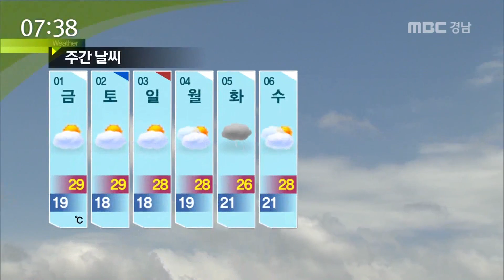오늘의 날씨 [MBC경남 뉴스투데이], 170831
8월의 마지막 날입니다.
요즘 긴팔 차림이 어색하지 않을 정도로 날씨가 부쩍 선선해졌습니다.
이렇게 최고 14도 이상 벌어지는 일교차 때문에 감기 걸리기 쉬운데요.
환절기 건강 관리에 더욱더 신경써주시기 바랍니다.
그래도 낮기온은 어제보다 2도 정도 오르며 약간 덥겠습니다.
창원과 진주 30도가 전망되고요.
오늘 구름만 간간이 지날 것으로 보이는데요.
예쁜 가을 하늘도 한번 올려다 보시기 바랍니다.

 위성 영상입니다.
현재 대체로 맑은 날씨를 보이고 있고요.
중국에 위치한 고기압의 영향을 받겠습니다.
대기질도 깨끗해서 마음 놓고 가을 공기 즐기셔도 좋겠네요.

자세한 지역별 날씨 알아보겠습니다.
경남 대부분 지역의 자외선 지수 '매우 높음' 단계까지 올라가겠습니다.
아침 공기는 꽤 선선합니다.
함안 15도 양산 18도에서 출발했고요.
낮 최고 기온은 대부분 30도 안팎을 보이겠습니다.

서부지역입니다.
아침 기온 거창 14도 진주 16도로 평년 기온보다 낮습니다.
낮 최고 기온은 거창 28도 사천은 30도로 어제보다 약간 높겠습니다.

바다의 물결은 최고 2.5m까지 일겠습니다.

이번주 주말까지는 비소식은 없고요.
일교차 큰 전형적인 초가을 날씨가 이어지겠습니다.